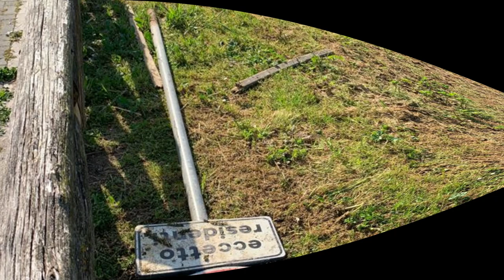Degrado ad Aranova (Fiumicino), parco abbandonato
Giochi distrutti, incuria, panchine divelte. Ecco come si presenta l'unico parco pubblico nella zona di Aranova (Fiumicino)